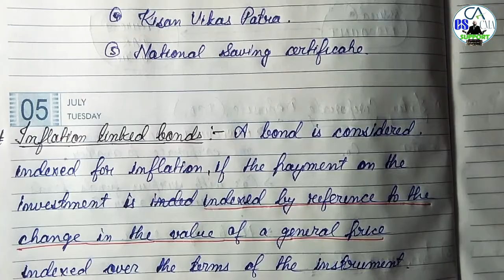DEBT MARKET - PART7 / Fixed Income Products & Inflation Linked Bonds EXPLAINED /CS EXECUTIVE / CMSL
GET REGULAR FREE VIDEO LECTURES AND OTHER VALUABLE INPUTS